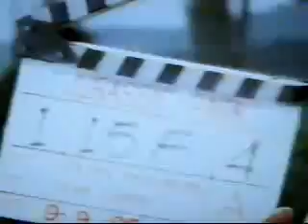Discovery Channel Goes Jurassic (Jurassic Park 3 Special: Part 1)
A small piece of Jurassic History! Back in 2001, to celebrate the release of Jurassic Park 3, Discovery Channel hosted a three-day event where they played Walking With Dinosaurs along with interviews, exclusive trailers, and other fun stuff to promote the new movie. These are moments from that event.

I hope you enjoy these, despite the poor quality of the recording (for which I apologize!

Discovery Goes Jurassic Night #1-
Dino Docu-Trailers:
Pack Hunters
Biggest and Baddest